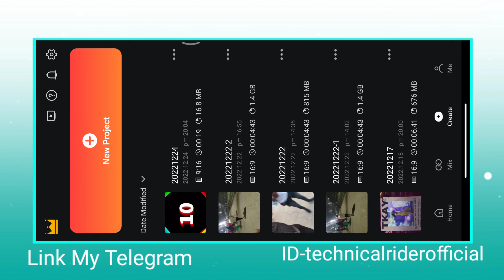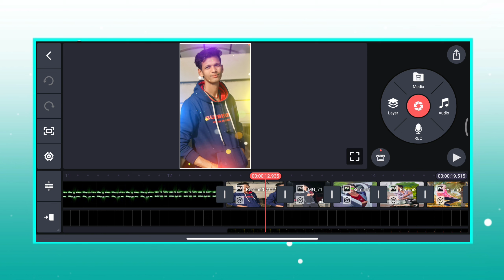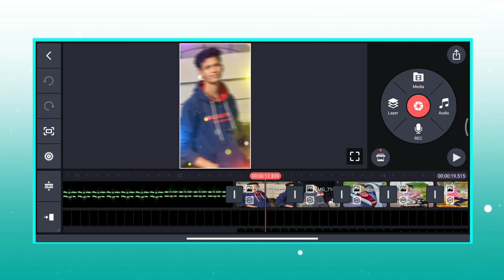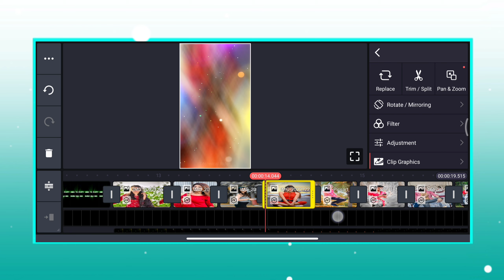Happy New Year | Happy New year Status Editing 2023 |Happy New Year Kinemaster Video Editing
Hi guys 👋
                       TECHNICAL RIDER

happy new year status video editing kinemster
happy new year status video editing 2023
happy new year status video editing kaise kare
happy new year status video editing kinemster se kaise kare
happy new year what's status video editing
WhatsApp status video editing happy new year